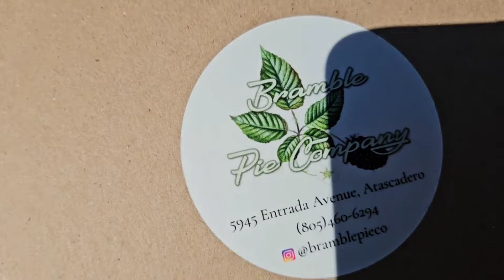Part 2 Reaction Video! My Surprise Birthday Gift 🎁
🎉🎁 Welcome to the final part of my birthday celebration series! In this reaction video, watch as Ken dives into his presents and shares his genuine surprise! 🎈✨

You won't want to miss his priceless reactions as he unwraps each gift. Join us for the fun, laughter, and heartfelt moments that make birthdays so special!